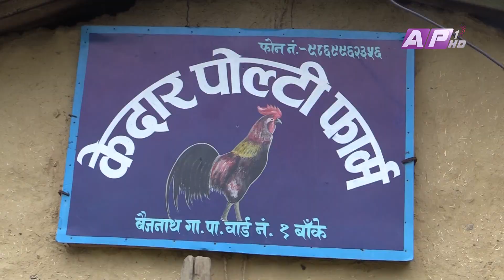बाँकेका किसानहरु कुखुरा व्यवसाय तर्फ आकर्षित हुँदै | Poultry farming in Nepal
स्थानीय जातको कुखुरा ब्यावसायबाट राम्रो आम्दानी हुन थालेपछि बाँकेका किसानहरु यसतर्फ आकर्षित भएका छन । स्वाद तथा पौष्टिकताको दृष्टिकोणले अन्य जातको कुखुरा भन्दा उत्तम हुने भएकोले ग्राहकको माग बढेपछि किसानहरु यसतर्फ आकर्षित भएका हुन ।
News Correspondent: राधेश्याम विश्वकर्मा, बाँके